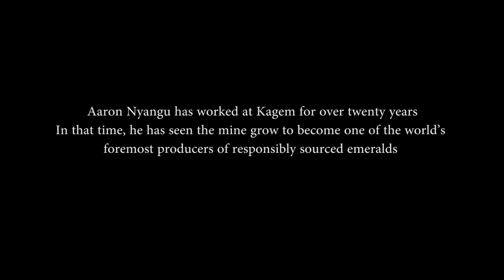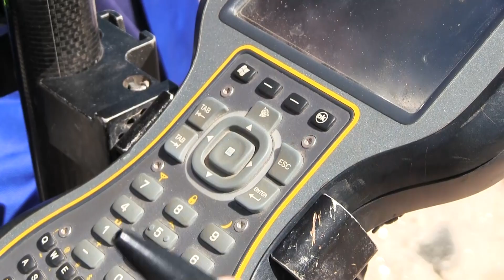AARON NYANGU - Kagem Senior Manager Planning and Surveying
Aaron Nyangu is one of Kagem’s skilled staff, working to optimise production at the mine, combining the latest cutting-edge mining technology and investment from parent company Gemfields in order to unlock Zambia’s natural resource of responsibly sourced gemstones.
‘Attention to detail’ is the secret of success according to Mr Nyangu, who is responsible for gathering and analysing the survey data that will inform planning decisions on how best to execute mine operations.